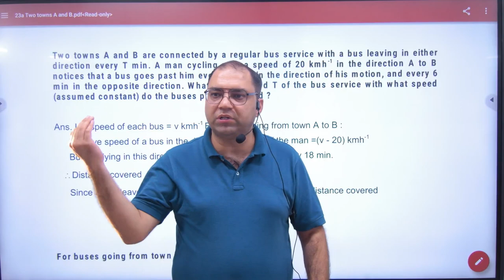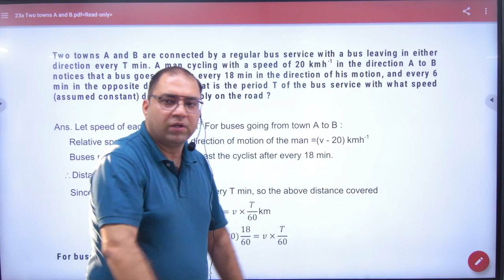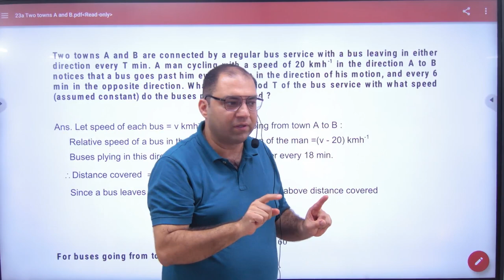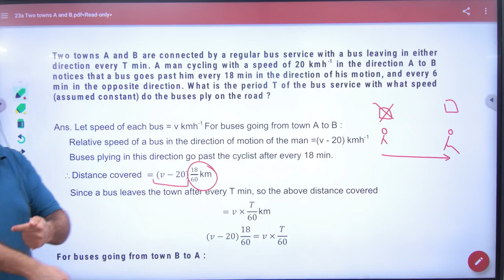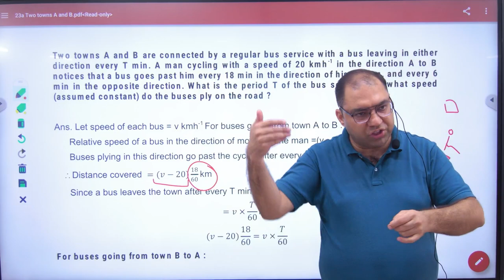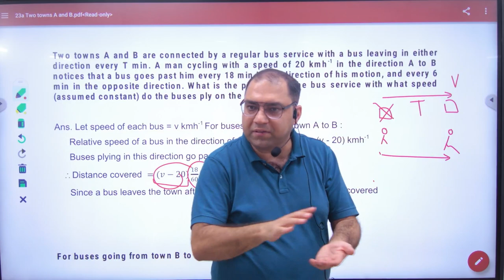4 Numerical on relative velocity bus problem vectors